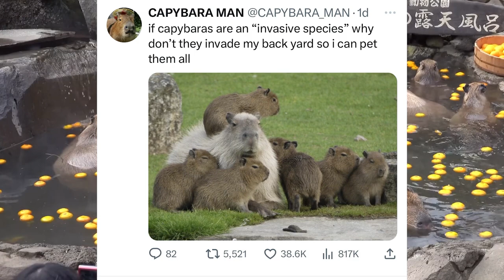Capybaras are an "Invasive Species"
I will pet them all.

for more capy photos.

(Reupload because YTShorts are stupid)